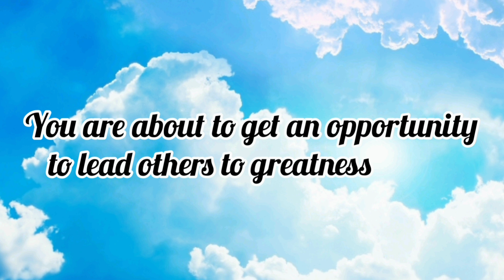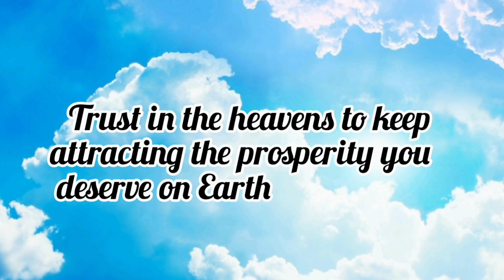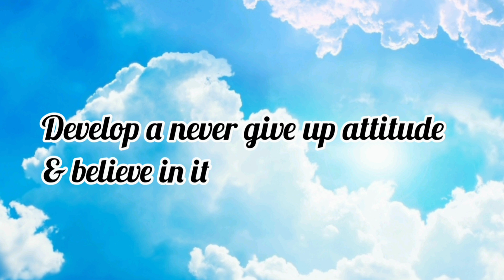Something magical is about to happen in your life//Message From Universe🌈🦋❤️